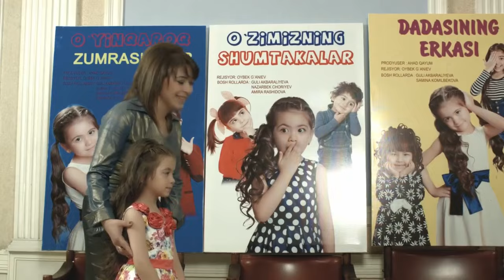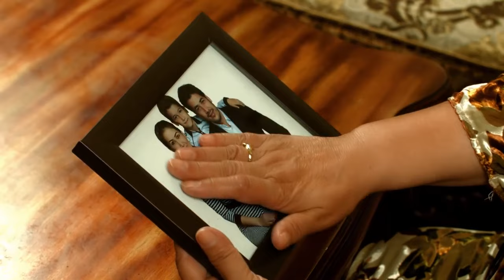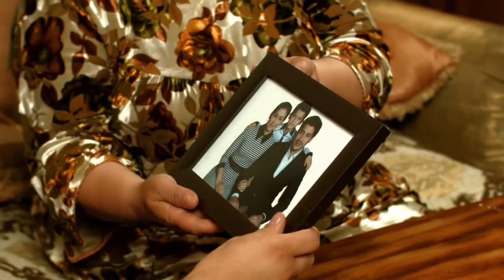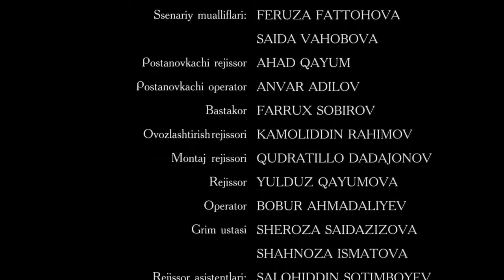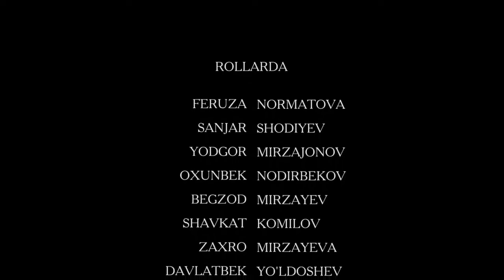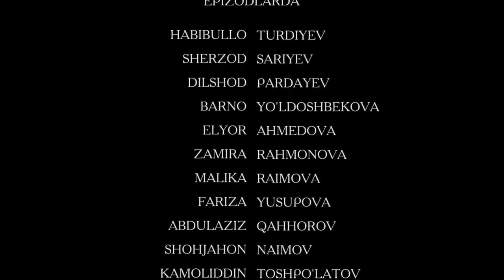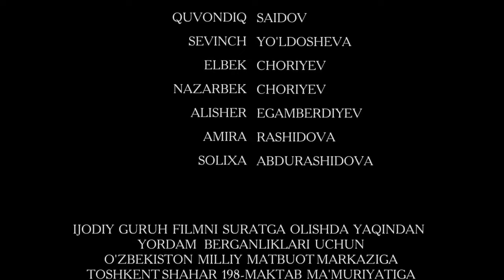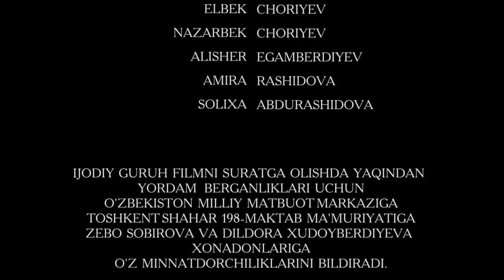NOCHOR QOLGAN ONA - O`ZBEK FILM